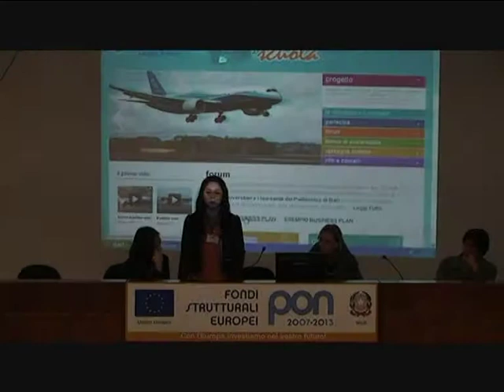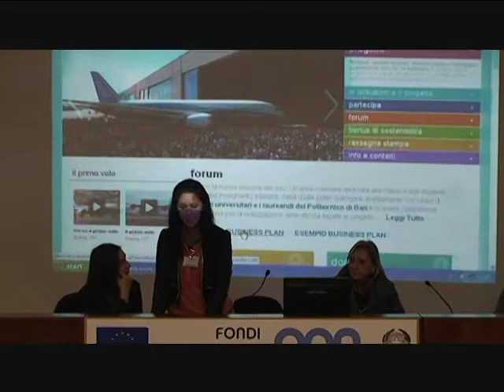Natural...mente scuola, incontro all'I.I.S.S. De Pace di Lecce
Natural..mente scuola: innovazione e sviluppo sostenibile, giunto alla sua quinta edizione, presenta quest'anno un grande elemento di novità, grazie al coinvolgimento diretto, nelle attività didattiche, del mondo universitario e delle imprese di settore: una sinergia tra scuola, università e aziende di settore in grado di sottolineare l'effettiva rilevanza dell'innovazione tecnologica per uno sviluppo sostenibile.
Il progetto vuole così continuare il percorso già da anni avviato e avvicinare il mondo della scuola e le nuove generazioni a tematiche fondamentali quali il rapporto tra la salvaguardia dell'ambiente e l'innovazione tecnologica; accrescere pertanto nei ragazzi la consapevolezza della necessità di un equilibrio tra sviluppo economico e qualità della vita, incentivando al contempo comportamenti responsabili.
Quest'anno il programma educativo si avvale anche della diretta collaborazione progettuale del Politecnico di Bari e del Distretto Aerospaziale Pugliese.
Aderiscono al progetto le classi 3 AGA e 3 AOA dell'I.I.S.S. "A. De Pace", tutor i proff. Anna Bray e Francesco De Vincentis.